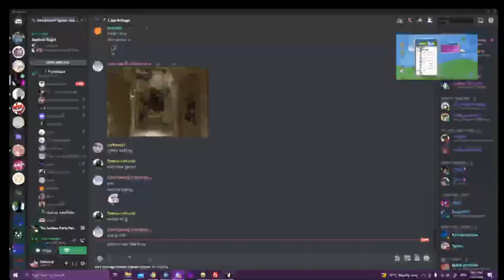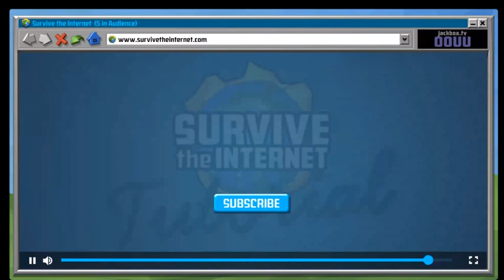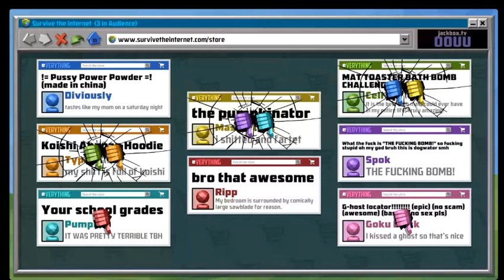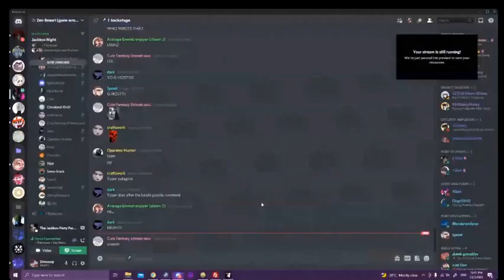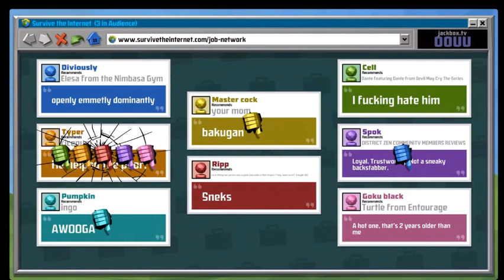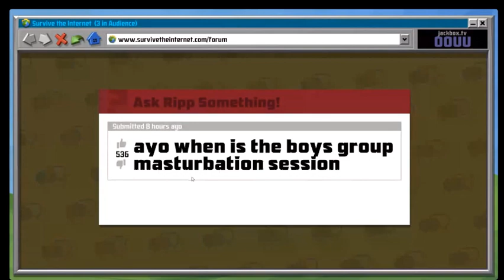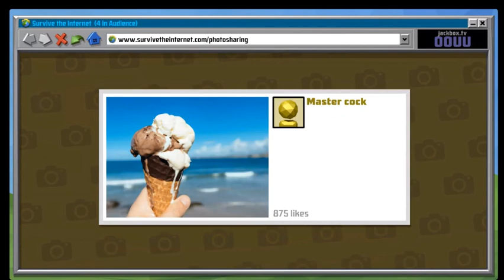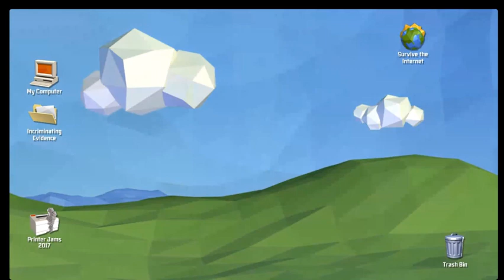(DZ Shenanigan) Burn this (4/6)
Nice roasted now get burned
Jackbox party is party game about to make people who don't own that game can be play like kahoot that need to use your other device(such as your mobile phone) but different is you can play max at 8 people but didn't mean only 8 people other one will be audience can play like them but in limited role
Are u interested? here steamgroup (discord group in steamgroup too)